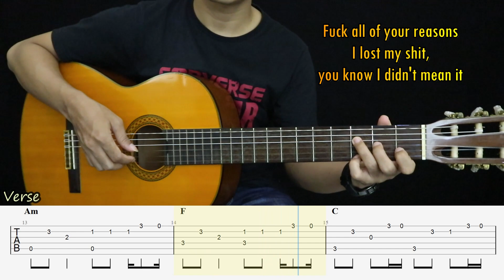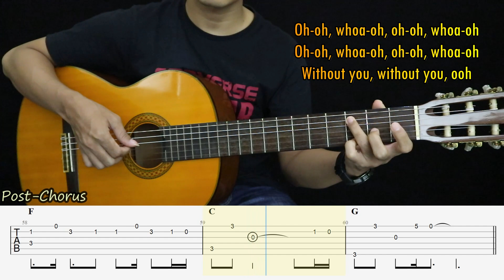WITHOUT YOU - The Kid LAROI - Fingerstyle Guitar Tutorial TAB + Chords + Lyrics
Untuk yang mau beli pakai rupiah, bisa kontak lewat IG saya : yunusachmad_guitarist